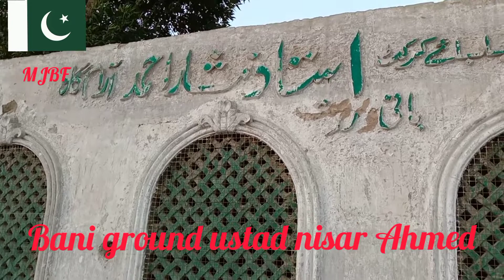mehran ground Sindh Hyderabad Faridabad Sharif ke missile MJ BF